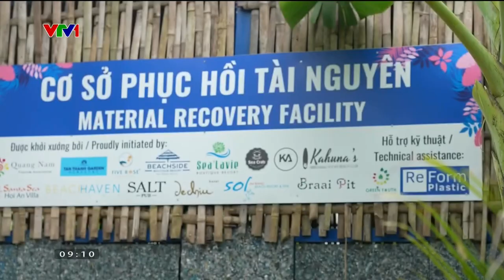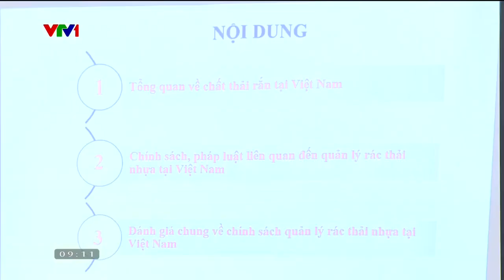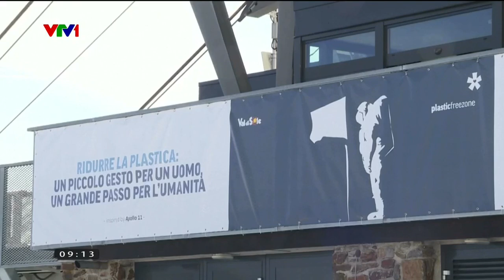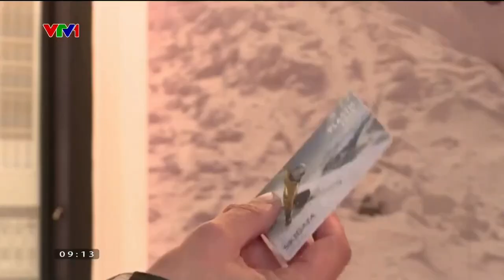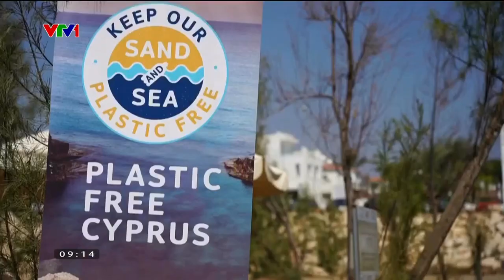Du Lịch Việt Nam (Vietnam Travellers) - Số 25: BTV Lan Chi (26/02/2023) [VTV1, VTV1 HD]